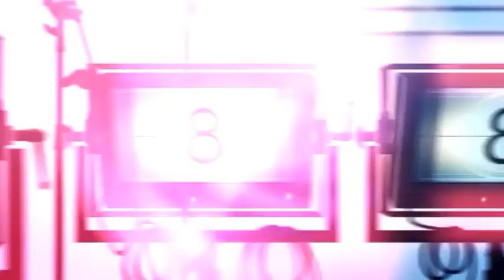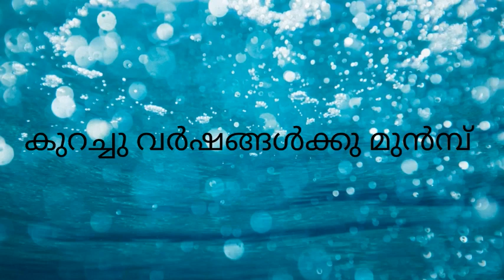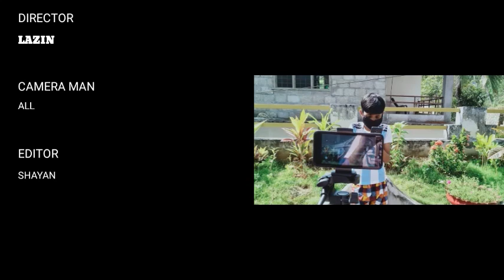45- SHORT FILIM||LIKE||SHARE||COMMENT||SUBSCRIBE